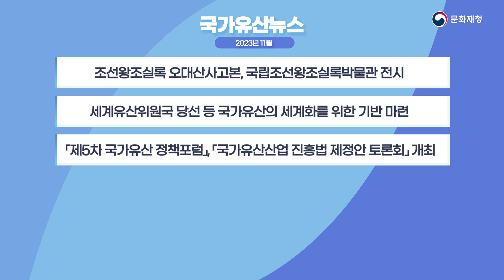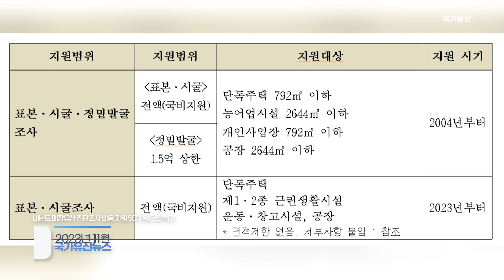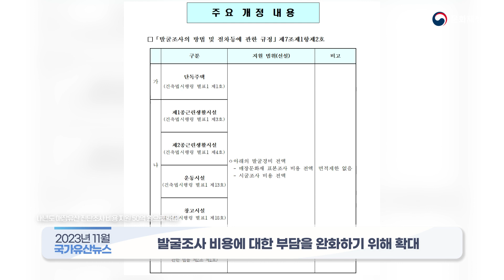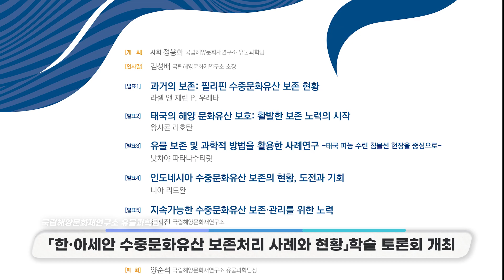문화재청 국가유산뉴스 [2023년 11월]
[국가유산뉴스] 2023년 11월 문화재청 국가유산뉴스

얼마 남지 않은 2023년, 문화재청 소식과 함께 소중한 추억 만드시길 바라며 좋은 일만 가득하시길 기원합니다.

"어제를 담아 내일에 전합니다“
국민과 함께하는 문화유산, 모두가 행복한 국가유산뉴스
2023년 11월 국가유산뉴스와 함께 새로운 오늘을 만납니다.

00:00 오프닝
00:06 주요뉴스
00:38 인사말
01:02 조선왕조실록 오대산사고본, 국립조선왕조실록박물관 전시
01:40 세계유산위원국 당선 등 국가유산의 세계화를 위한 기반 마련
01:55 1997년 이후 네 번째 세계유산위원국 진출
02:20 제5차 국가유산 정책포럼개최
02:49 국가지정문화유산 지정·지정예고 및 지정 기념행사 개최
03:34 내년도 매장유산 진단조사 비용 지원 50억 원으로 확대
04:04 국가유산소식
04:10 136년 전 조선 대왕대비 팔순 축하 궁중의례 디지털 재현
04:21 증강현실로 복원된 ‘익산 미륵사 중문’, 첨단 장비로 체험
04:30 2023 국가유산 재난대응 안전한국훈련 실시
04:47 유네스코 인류무형유산 종합공연 '평롱: 그 평안한 떨림' 개최
04:55 한국전통문화대학교 「제4회 국가유산수리기능인 미래전」 개최
05:03 「2023 세계유산지속가능센터 포럼」을 개최
05:11  ‘2023 대한민국 정부 박람회’에서 만나는 국가유산
05:20 제10기 고도보존육성중앙심의위원회 위원 위촉
05:30 군산 선유도 해역 발굴조사, 삼국시대 토기 등 유물 180여 점을 발굴
05:40 「한·아세안 수중문화유산 보존처리 사례와 현황」학술 토론회 개최
05:48 느티나무 노거수 불량 생육환경이 광합성 특성에 미치는 영향 최초 규명
06:01 「가야고분군」세계유산 등재 인증서 전달식 개최
06:25 국가유산의 디지털 보존·관리 방법 모색
06:38 엔딩